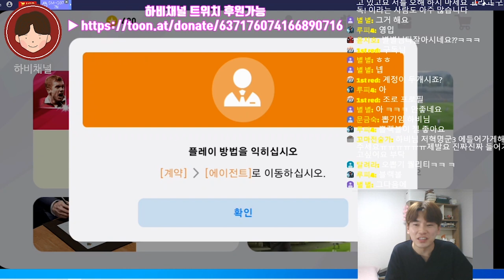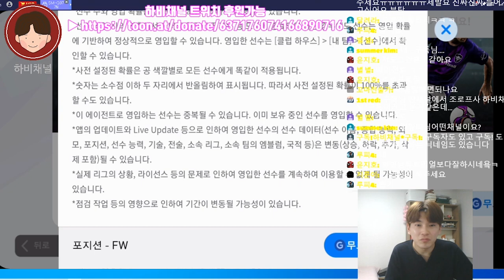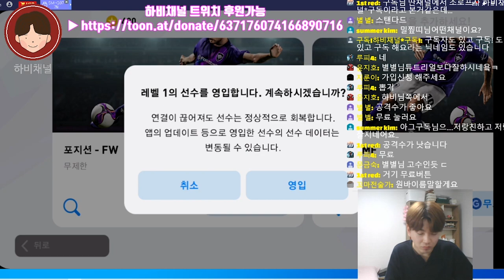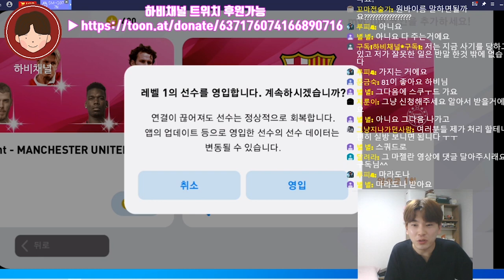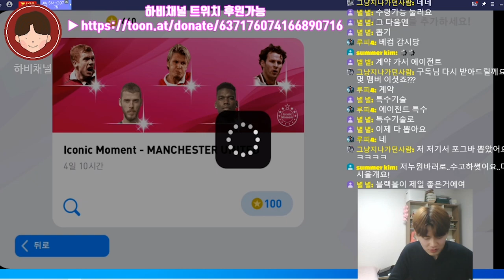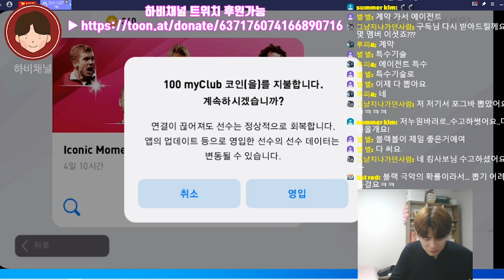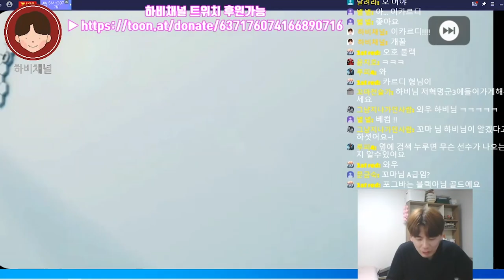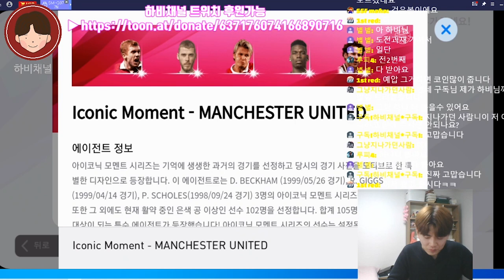베컴 뽑고 시작해야지? 무한 선수뽑기 가즈앜!! 위닝일레븐2020모바일/pes2020리뷰 pes2020모바일 pes2020초보 위닝2020리뷰 위닝2020모바일 모바일위닝)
★ 트위치 TWIP으로 하비채널 후원이 가능합니다!

위닝3부터 지금까지..(구) 위닝 고인물 하비의 위닝2020모바일 입문하기..
자 베컴 뽑고 게임 시작해야죠? 맨유 선수뽑기 들어갑니다!